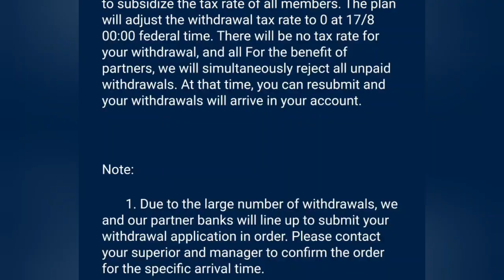HPZ Token App के बारे में यह बातें और कोई नही बताएगा |HPZ Fraud Exposed |HPG Token App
जल्दी पैसा कमाने के लालच में लाखों लोगों से पैसा ठग कर HPZ token कम्पनी अब भागने वाली है। जानिए किस तरह से अब यह कंपनी रिचार्ज के नाम पर लोगो को ठग रही है।

Dosto latest update 18 August se site band hogai hai.HPZ Token App is not working. Please make a report in your nearest police station about this app. A lot of people including me have lost money bcos of this app. 😢